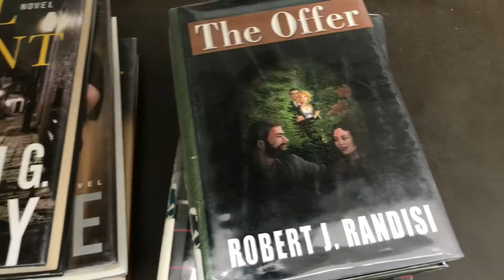March Mystery Madness 2018 Annoucement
MarchMysteryMadness is less than a month away!

Hosts for MarchMysteryMadness 2018